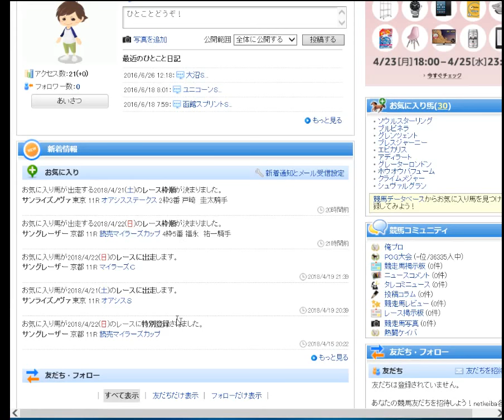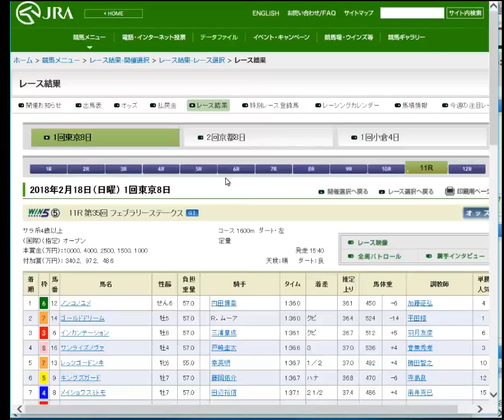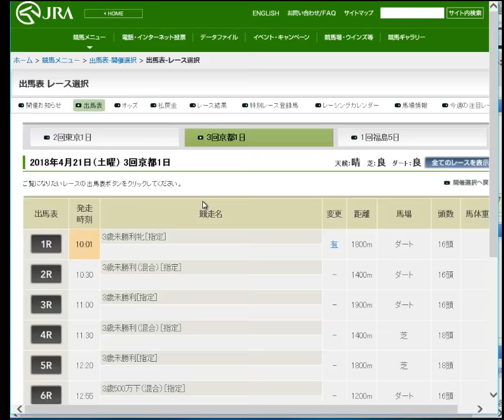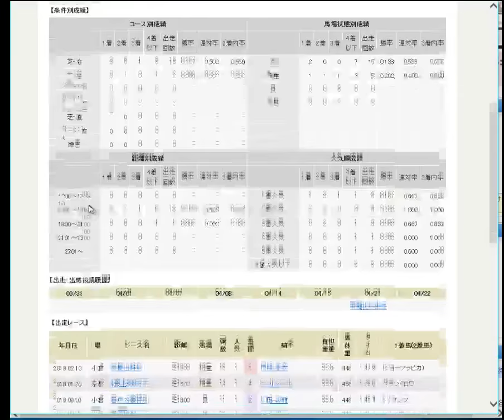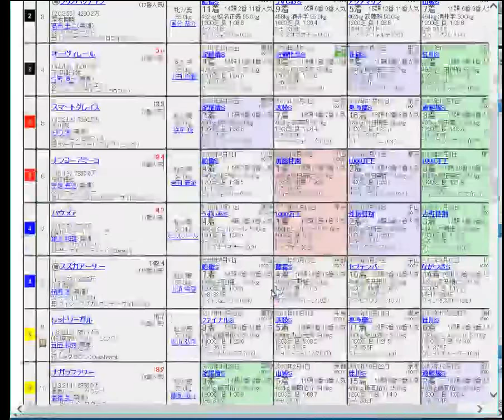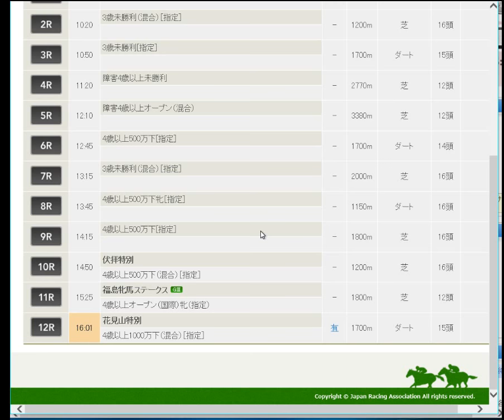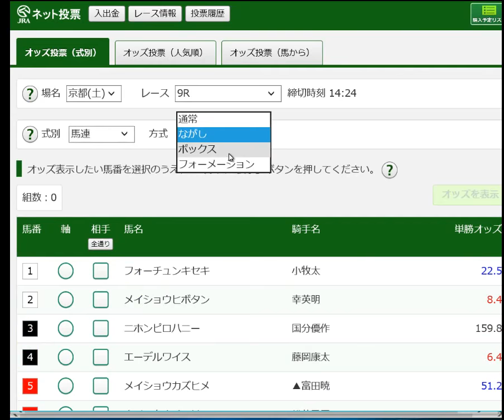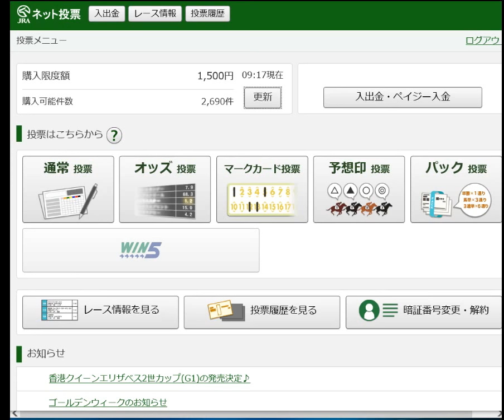土曜競馬予想20180421